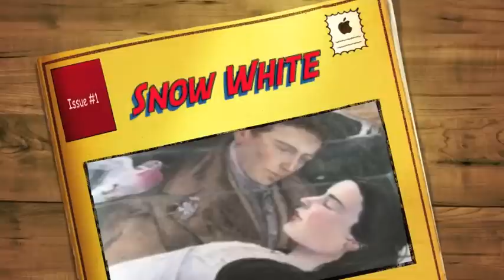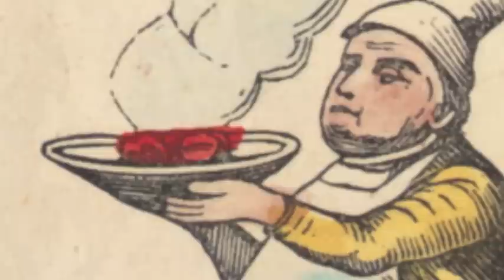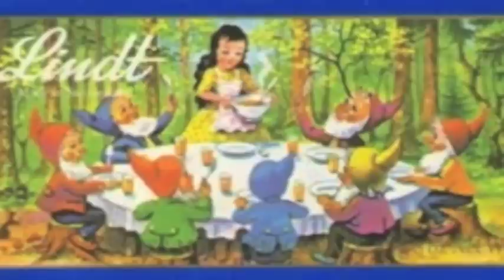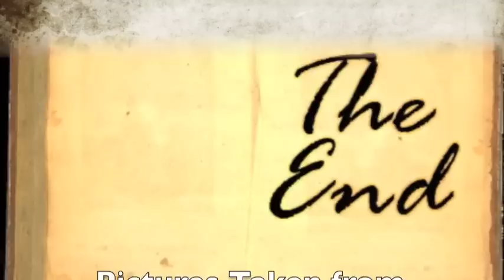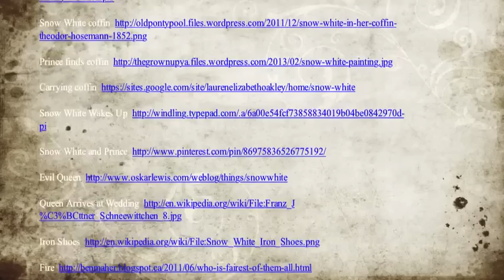Snow White Original Story (Brothers Grimm)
I created this iMovie for my grade 7 class, for our Fairy Tales unit. It is a collection of images that I found on Google search (full sources cited at the end), as well as an original song written and performed by my husband (credited). I recorded a voice-over of myself reading a version of the original Snow White story, as written by the Brothers Grimm.